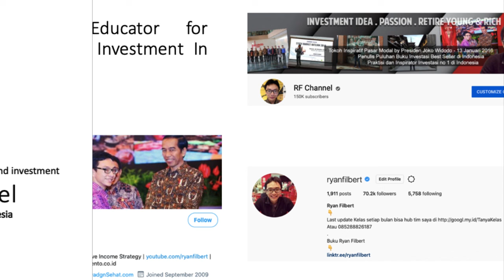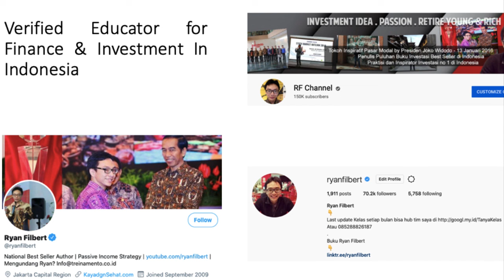Ini Realita Proses Kaya dari Saham?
Balik lagi pada segmen

Video kali ini akan membahas Ini Realita Proses Kaya dari Saham?